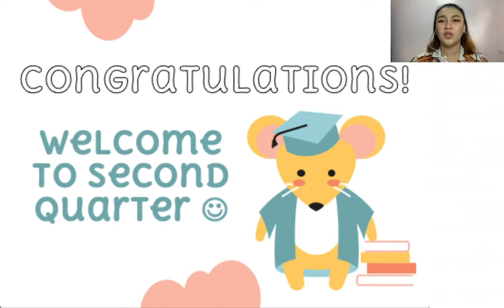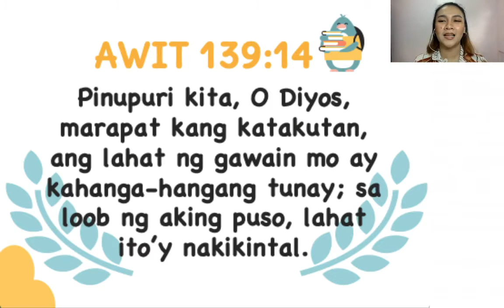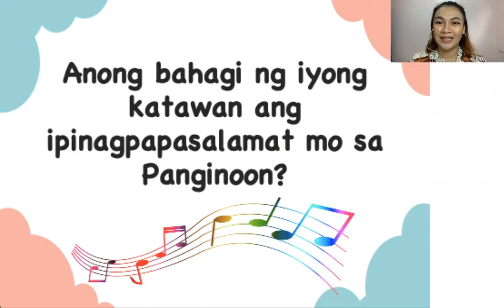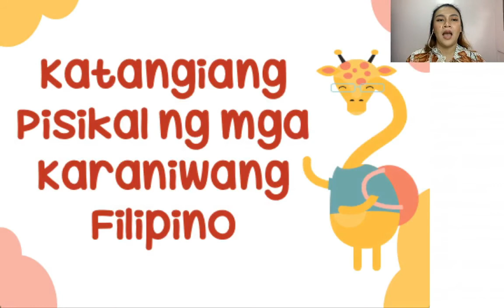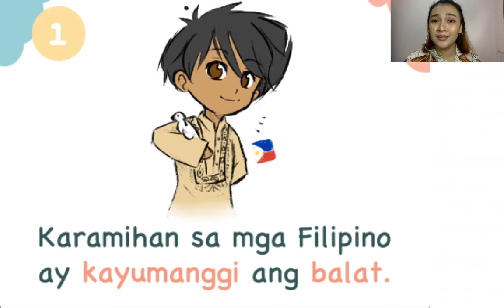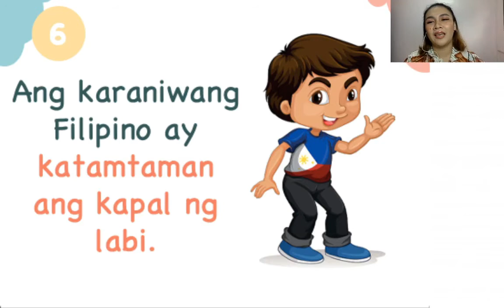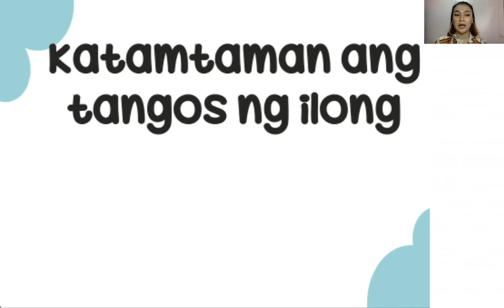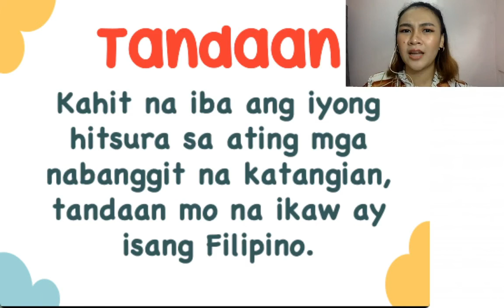Araling Panlipunan 2 | #1 Katangiang Pisikal ng Karaniwang Filipino